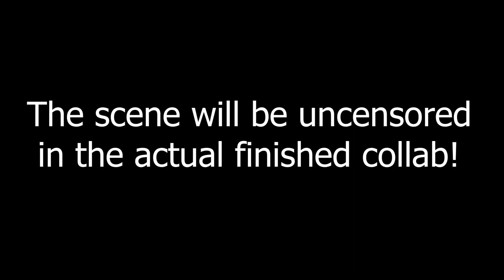My Scene for the South Park Movie Reanimated Collab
I'm going down to South Park gonna have myself a time!

I did censor a certain word in this video, my niece and nephew watch my videos, but I do plan on uploading the uncensored video as an unlisted video here during the possibility that the collab gets cancelled.